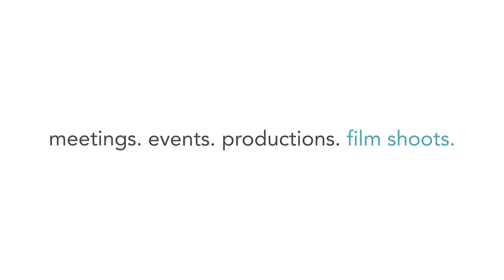Film Shoots MadeInPeerspace: Tenderness ft.Michael Wayne Turner III